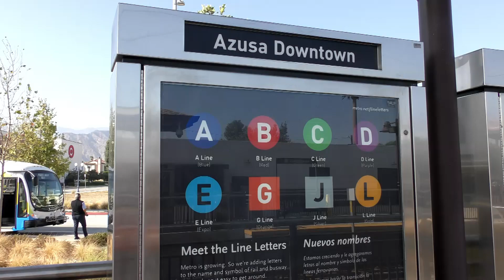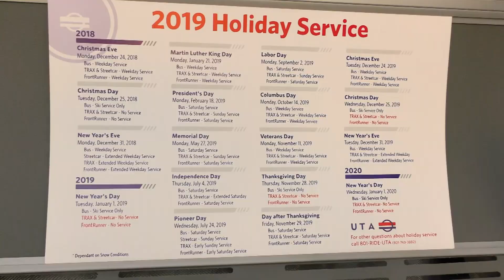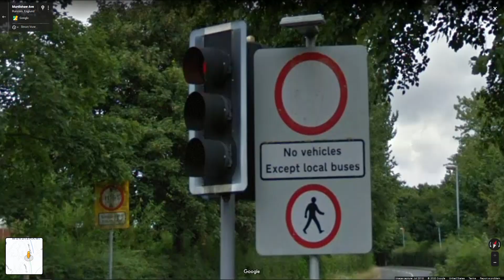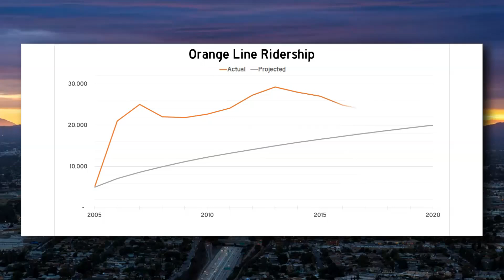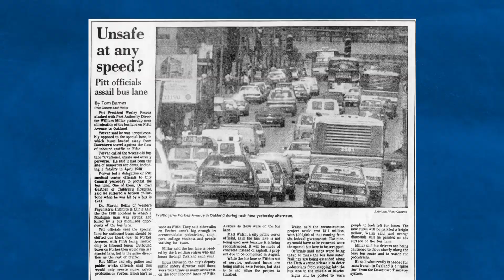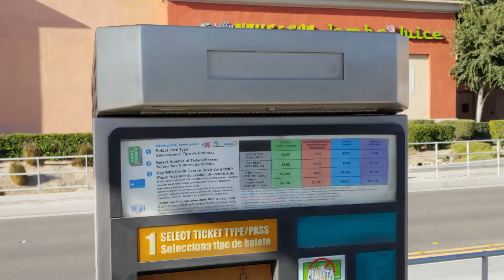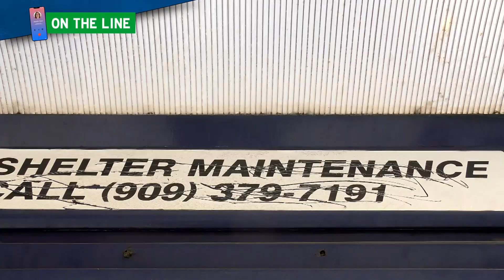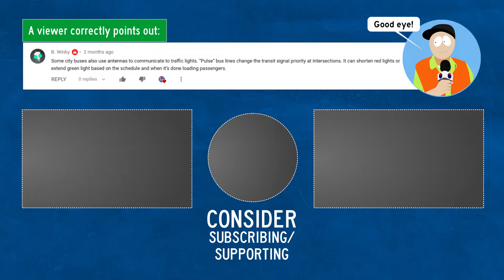You made a TRAIN out of a city BUS?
Trains are wonderful but too expensive for most cities.  A bus operating like a train may help smaller places afford quality mass transit.

In this video, I chat with three mass transit experts:  Victoria Perk of the Center for Urban Transportation Research (CUTR) at the University of South Florida.  Jennifer Flynn of the National Bus Rapid Transit Institute (NBRTI at CUTR).   Mary Delamare-Schaefer of the Utah Transit Authority who operates a BRT route in Utah.

  Fast forward:
Introduction: (0:00)
Utah Valley Express: (1:46)
Runcorn Busway: (4:05)
Los Angeles G Line: (6:12)
Emerald Express: (8:14)
Where Buses Go: (8:48)
How People Board: (10:01)
Transit Signal Priority (10:49)
Don't Cheap Out (12:17)
Conclusion: (13:25)
Ridership: (14:30)

"Proposed route for BRT system" (The Daily Herald), 06/11/04, p.D3

Rubber Tires for Residents, University of California - Los Angeles (UCLA)

Preliminary Evaluation of Orange Line, Portland State University for TRB

"Promise to Valley Could Derail Metro Rail" (LA Times), 08/23/86, p.A6
"Important Notice for San Fernando Valley Residents" (LA Times), 06/16/87, p.8
"Senate Sidetracks Light-Rail Ban, Metro Rail Delay" (LA Times), 09/12/87, p.A6
"Governor Signs Bill Calling for Underground Rail Line" (LA Times), 06/25/91, B7
"MTA Seeks to Ensure Valley Busway Funds" (LA Times), 02/06/03, p.B3
"New Busway Gears Up for Fall Debut" (LA Times), 07/18/05, p.A12

Queue Jump Improvement, National Association of City Transportation Officials (NACTO)

"Unsafe at any speed?" (Pittsburgh Post-Gazette), 05/25/89, p.4

Utah Transit Authority Ridership Data (Feb. 2020)

Los Angeles Metro Ridership Data (Feb. 2020)

Property Values Near Transit, National Institute for Transportation and Communities